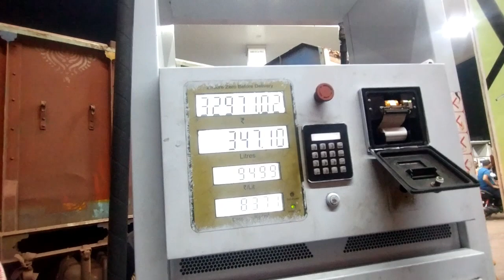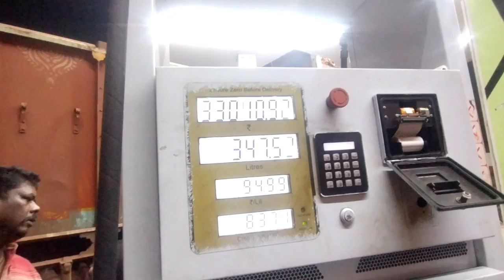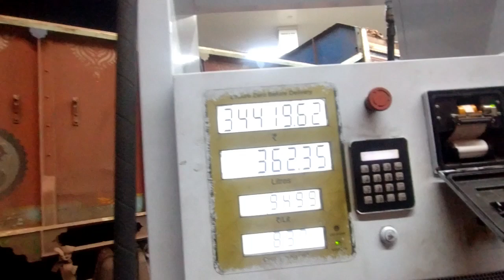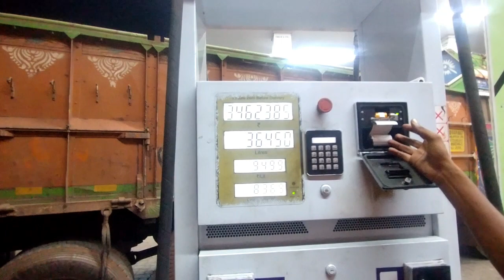बहुत कीमती है यह मिट्टी | आज इसी को चलो लोड करते हैं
bahut kimati hai yah mitti

cement banta hai ISI mitti se

Video Title : इस तरह Factory में बनाया जाता है Cement | How Cement is Made: Inside a Cement Factory
Language  : Hindi